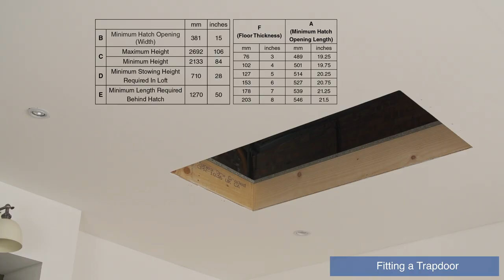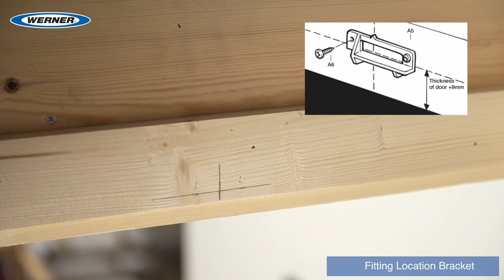How to install a Werner 2 Section Aluminium Loft Ladder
This installation video shows a step-by-step guide to installing a Werner 2 section loft ladder including how to fit a trapdoor and handrail. This Werner loft ladder is compatible with most loft hatches and supplied with all the necessary fixings to fit the loft ladder.

For more product information, written installation instructions and handrail installation instructions